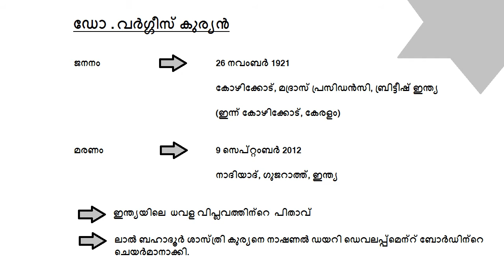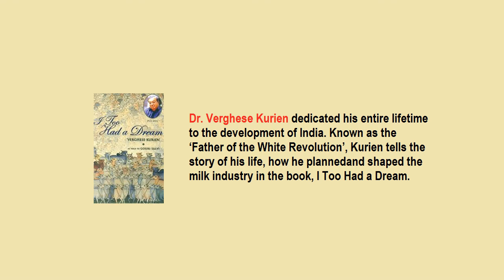GK||Dr. Verghese Kurien || Kerala PSC || Based on Kerala PSC Exams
This video is about  Verghese Kurien .